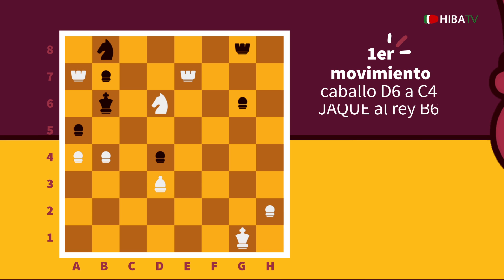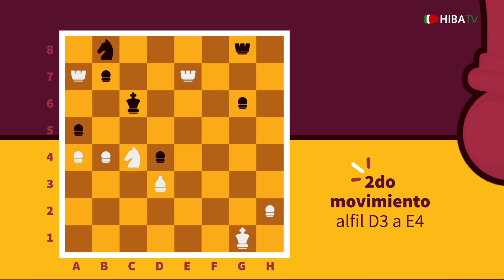Jaque Mate en 2 - 03 - Hospital Italiano de Buenos Aires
Jaque Mate en 2